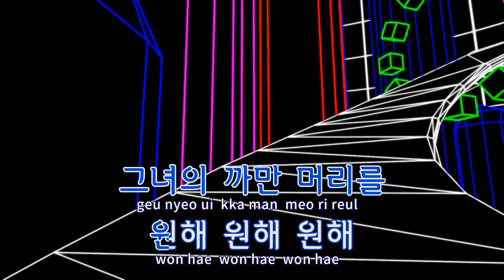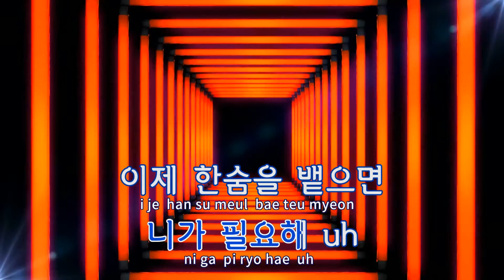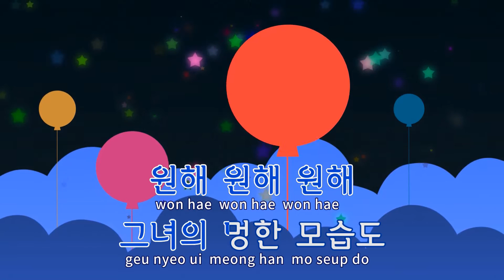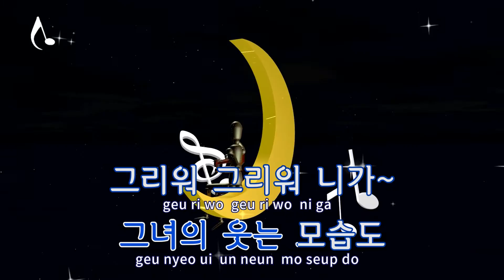[TJ노래방] 니가그리워 - 투빅(With 케이시)(2BiC) / TJ Karaoke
니가그리워  --  투빅(With 케이시)